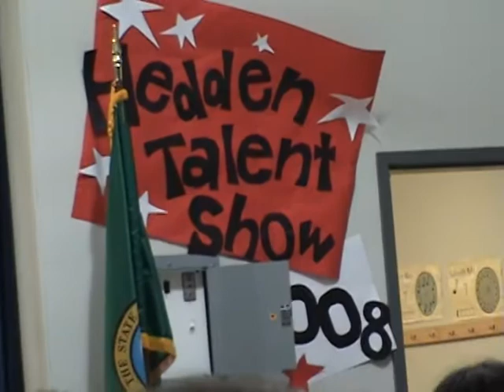Hedden Talent Show